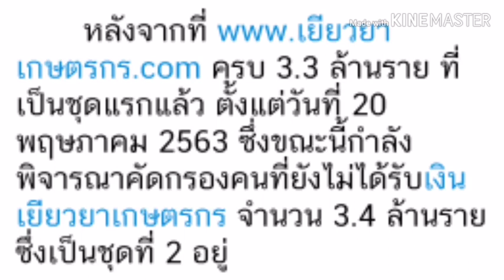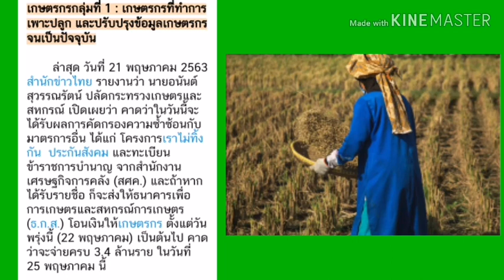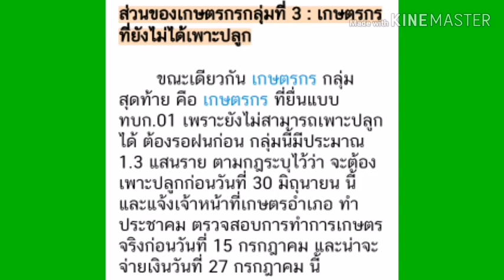เยียวยาเกษตรกรอีก3.4ล้านรายจ่ายวันไหนมาดู